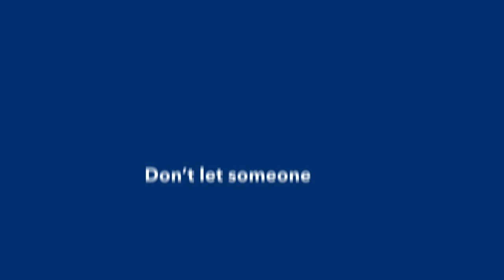Unstoppable Business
If you own and operate your own business, theft and vandalism can make you furious. Talk to us today and get expert advice about the right protection for all types of vandals. Keep your business unstoppable - no matter what stands in your way.